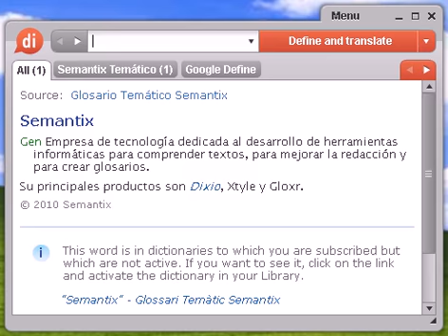Definición de geológica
geológica, diccionario, definición, significado, español, castellano, dixio